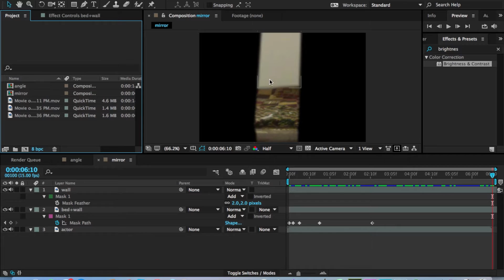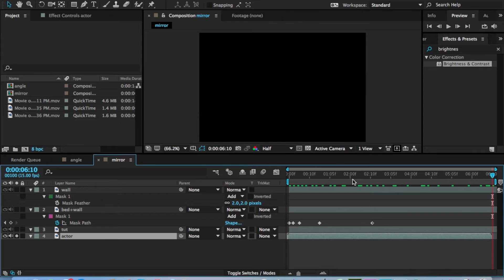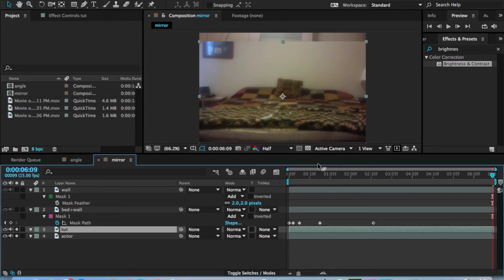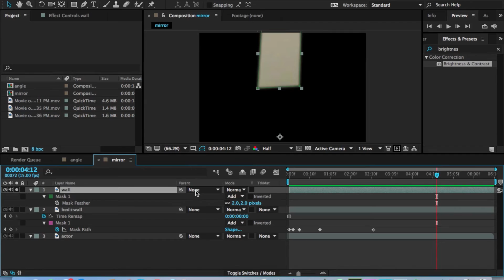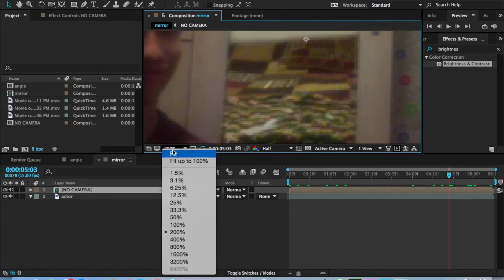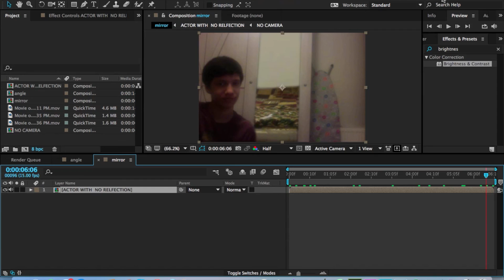After Effects Tutorial | Invisible Camera in Mirror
I was supposed to upload this tutorial last week, but didn't get around to it.  This tutorial is a follow up from what we covered last week in which I will teach you the 2 best ways to take camera's out of mirrors.

--Make sure you either have a steady surface to put your computer or camera on or have a tripod.  When doing this effect you want your camera to be 100% still the whole time.

If you have any questions I am willing to answer them.

--Note: 100 subscribers means I will do a contest on my channel for a chance to win some cool stuff.